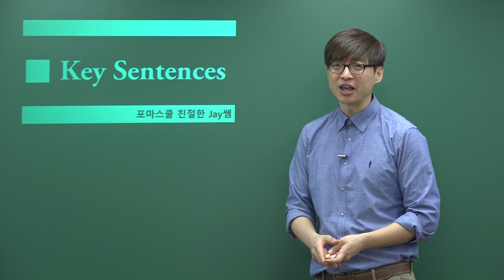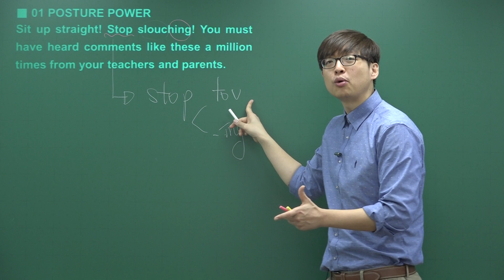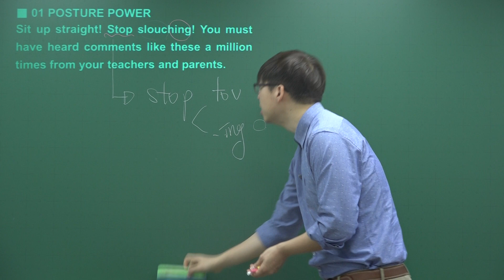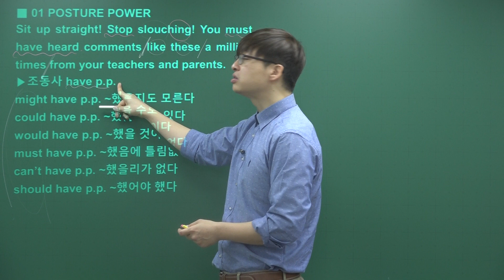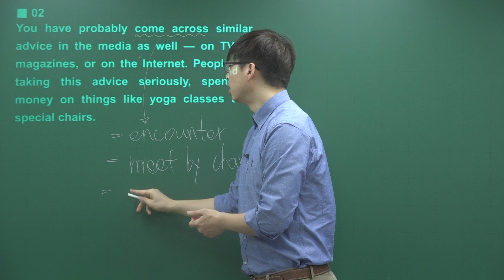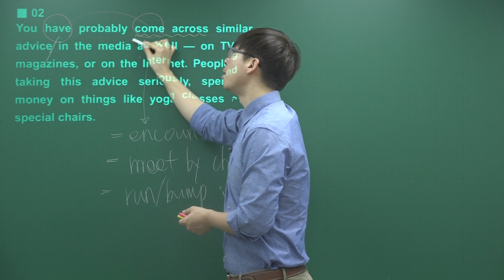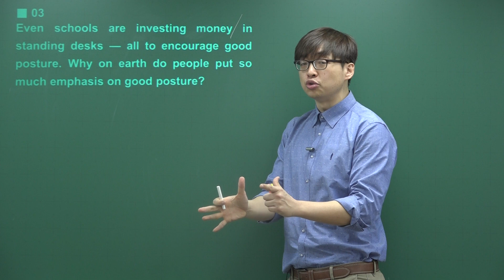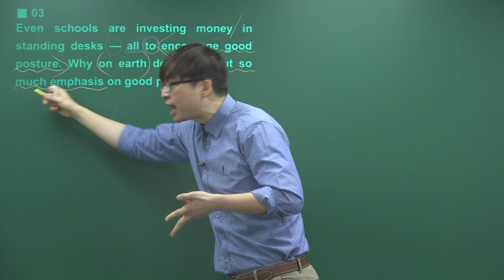[고2영어 교과서] 영어2 동아 권혁승 1과 본문 ①